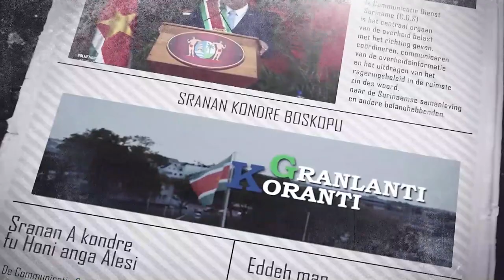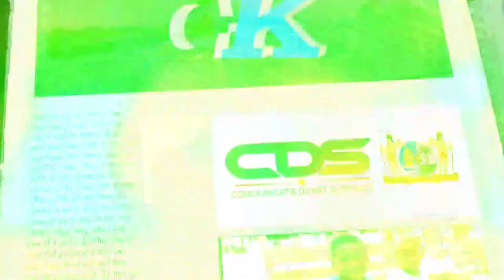𝔾ℝ𝔸ℕ𝕃𝔸ℕ𝕋𝕀 𝕂𝕆ℝ𝔸ℕ𝕋𝕀 (AUKAANS) DD 21 JULI 2022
Communicatie Dienst Suriname die het nieuws weergeeft in het Sranan Tongo.

De onderwerpen in deze aflevering zijn:
- Minister Achaibersing accepteert verantwoordelijkheid in fraudekwestie
- Minister Levens stelt parlement gerust over onderwijsproces
- Regering gaat voor duurzame en structurele oplossing problemen SLM en Grassalco